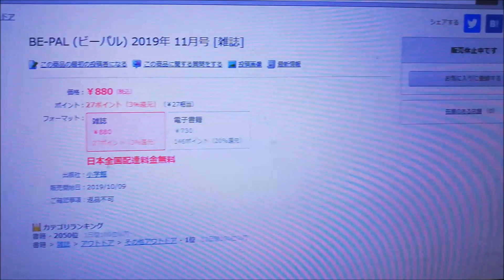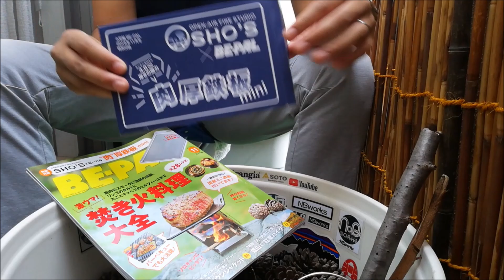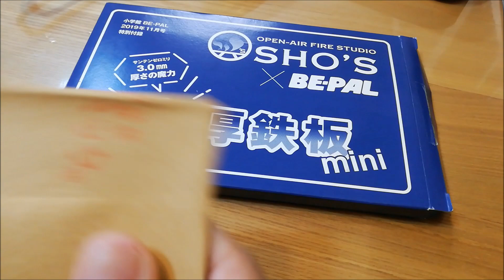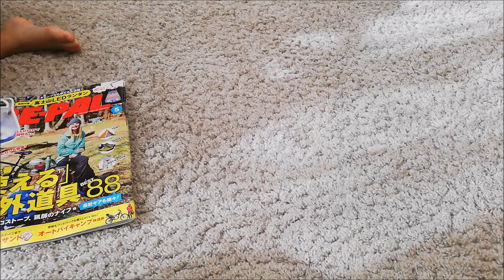BE-PALで入手困難な付録を確実にゲットせよ！～定期購読のススメ～【NBワークス＃140】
あっという間に140本目の動画になってしまいましたｗ
2019年10月9日発刊のBE-PAL11月号はSHO'Sの鉄板が付録で、早くもネットでは発刊日には売り切れという怒涛の売れ行き。
書店でも転売目的で買い占める人もいて、欲しくても仕事の後で書店に行っても買えない人もいたのではないでしょうか。

私はネットの書店（私の場合は三省堂書店オンライン）しかも楽天経由で年間購読をしています。
そのため定価（しかも増税前に年間分はらっているからお得）で、楽天ポイントもついて、かつ発売日に家に届きます。

これなら確実に入手困難な付録もゲットできますので、けっこうオススメ（っていっても欲しくない付録の号もありますが、その時は雑誌本体に価値があるので問題なし）

肉厚鉄板が入手困難であるのを知って、発売日の朝9時に私の先輩でマダチのふじくんが、私の分まで買って送ってくれて・・・
幸いにも入手困難鉄板が2枚になりました！私と嫁ちゃんと二人で仲良く焼肉します！（ふじくん本当にありがとう！！！）